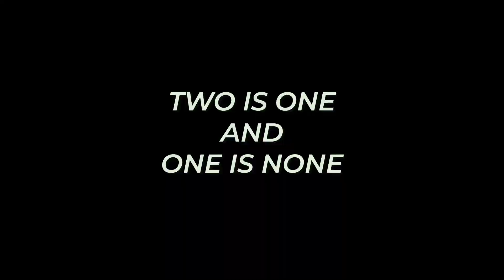TAC-SAT en Dunkerque | OGA Forces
Visita nuestra página de Facebook e Instagram para enterarte de todo sobre nosotros y el mundo del Airsoft!!